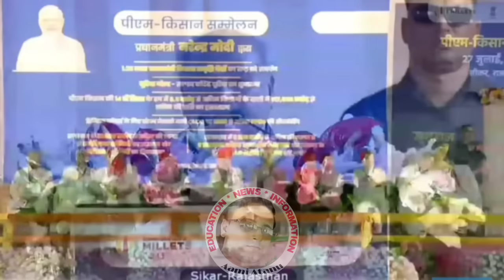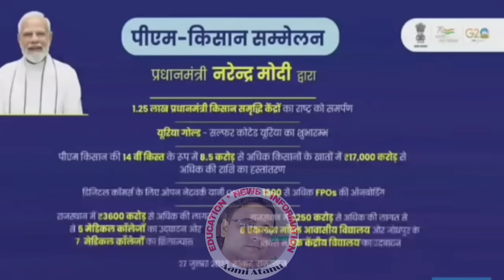Pm Modi Has Transfer 14th Installment In Pm Kisan Samman Nidhi Yojona / Pm Modi Live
Declaimer-